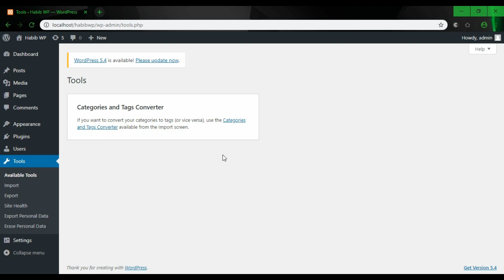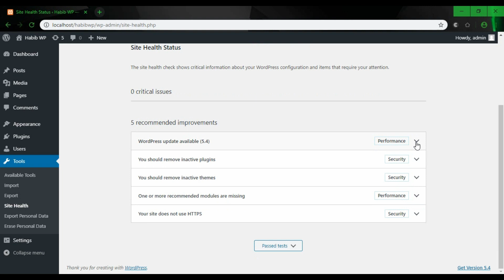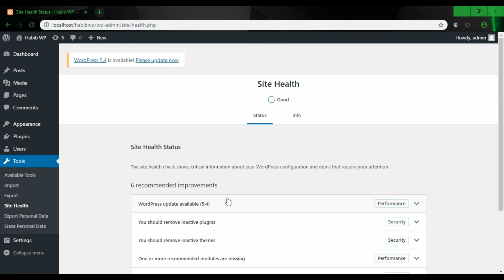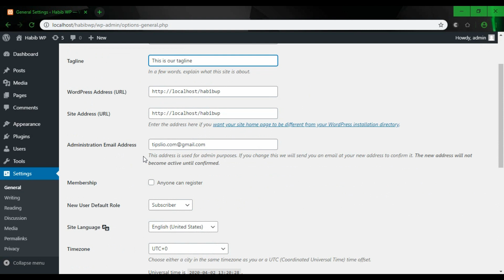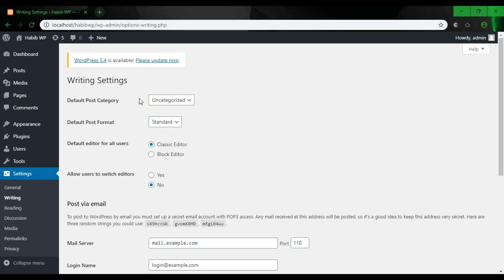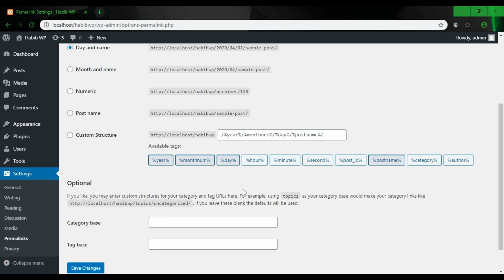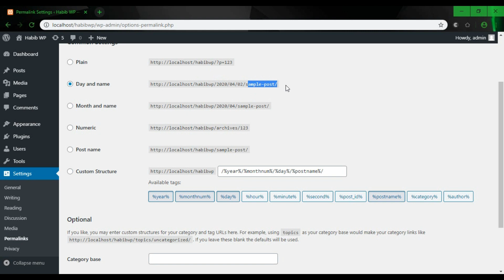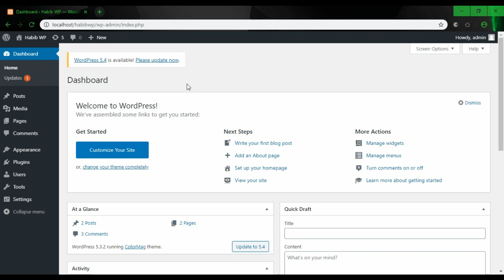Wordpress tutorial for beginners Bangla 2020 [Episode-12] | Wordpress Tools & Settings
In this video, we have discussed the Tools and Settings section of WordPress. Also today we have finished our WordPress tutorial with this video.